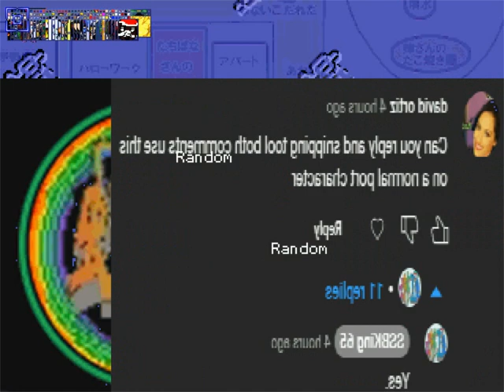David Ortiz Ports Request 398